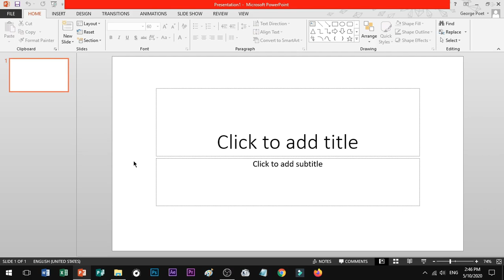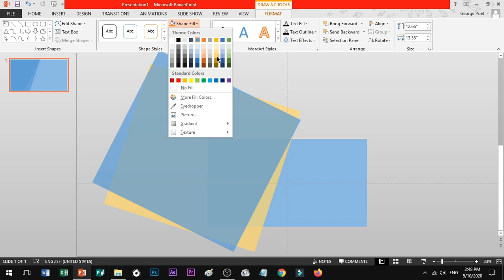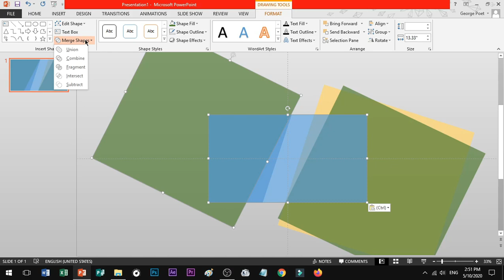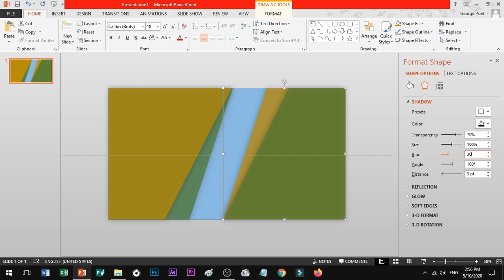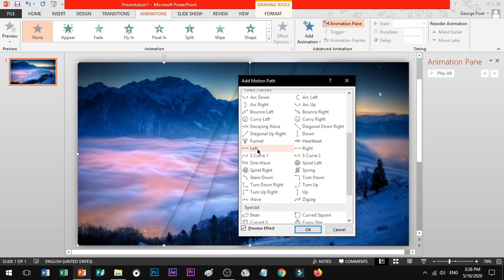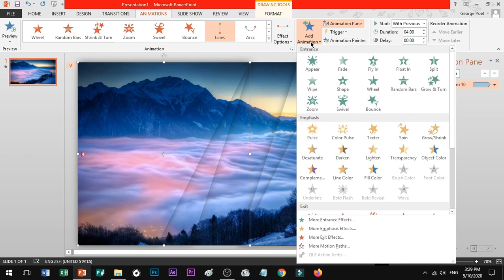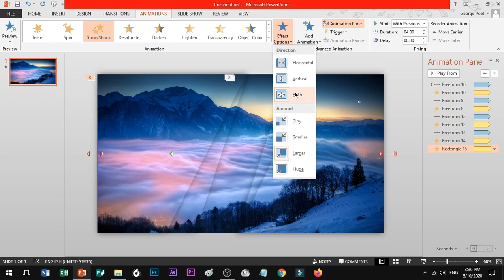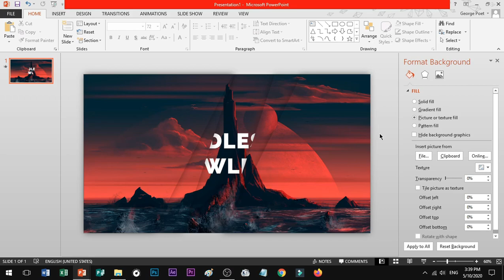How to create Parallax Effect in PowerPoint in Tamil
This tutorial is all about how to create parallax effect in powerpoint with Step by Step tutorial.